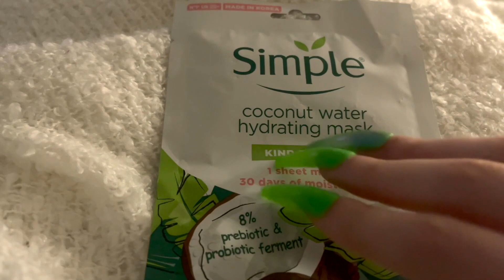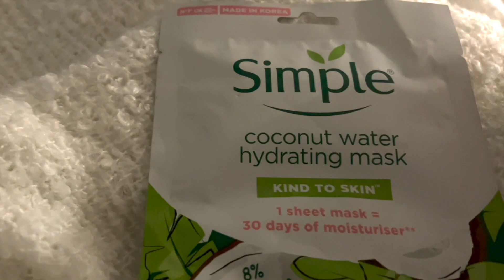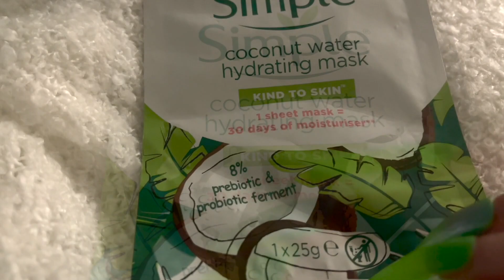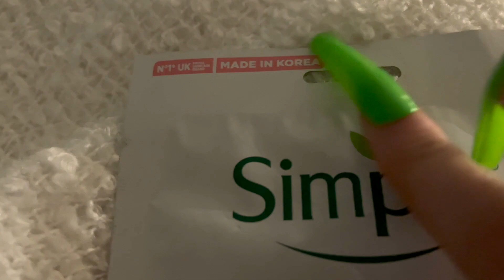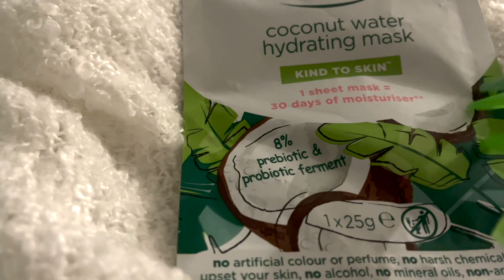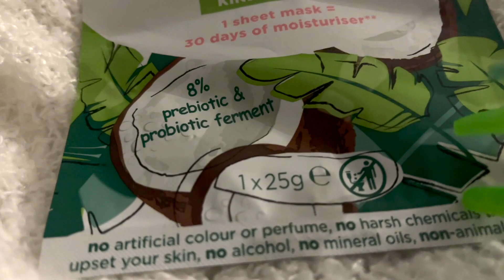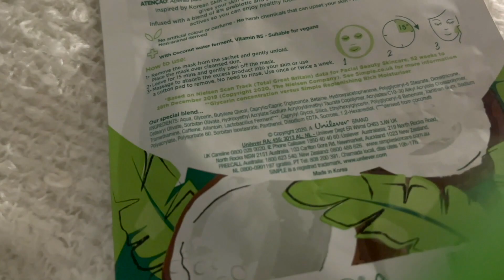THIS is why most ASMR videos get deleted...🫠 Whispered ramble + coconut face mask 🥥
Hello! 🥥 So, I wasn’t going to post this video…but thought I’d share the realities of filming asmr, I’m sure lots of you relate. 😆 My window is broken so you can hear way more of the noise outside, including some people who are ready to party and living their best lives. 🤣🍻

I think there’s a mysterious rule in the universe where as soon as you hit record, everyone wants to mow their lawns, chop a tree down, go on a night out, and dogs have just gotta bark. 😆 Thought I'd just roll with it today!

Hope you're having a marvellous Friday ✌️💜

Big love,
Audette x